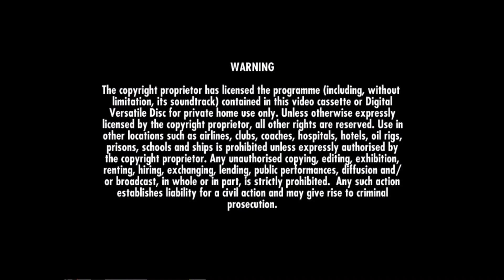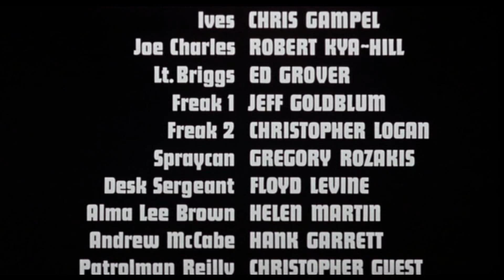Opening/Closing to Death Wish Australian DVD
Opening
- Columbia Tristar Home Entertainment
- Menu
- Warning Screen
- Studiocanal
- Paramount Pictures

Closing
- End Credits
- Sony Pictures DVD Center
- Menu

DVD Used: 2003 Australian DVD from Columbia TriStar Home Entertainment